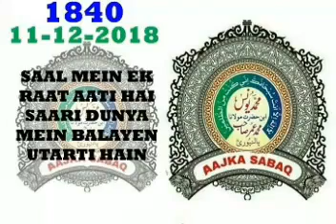AAJ KA SABAQ NO:-1840. Saal me 1 rat aati he sari duniya me balae utarti he. By MOLANA YUNUS